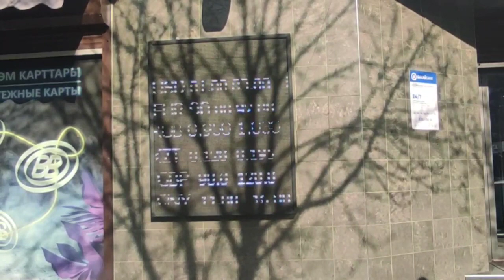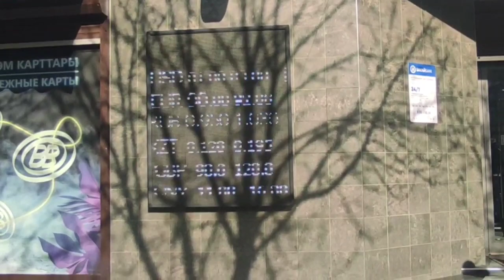РУБЛЬ ӨЗҮН КАРМАП ЖАТАТ👏👏👏 САБР САБР ЭРТЕҢ 1000ден ашат курс валют доллар евро рубль теңге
Каналга жазылабыз достор!